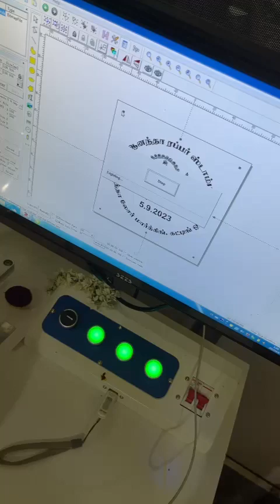fiber marking machine , dealer in chennai dhiba enterprises 9789940070@Dhibaenterprises2018